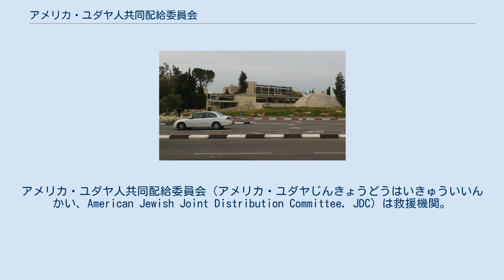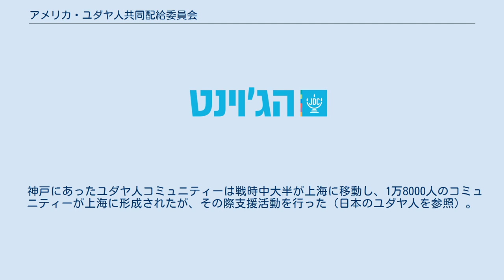アメリカ・ユダヤ人共同配給委員会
アメリカ・ユダヤ人共同配給委員会（アメリカ・ユダヤじんきょうどうはいきゅういいんかい、American Jewish Joint Distribution Committee, JDC）は救援機関。
ジョイント（"the Joint", "JOINT"）として知られる。
45のユダヤ人救援団体で構成される「災害援助ユダヤ人連合」の活動調整役を果たしている。
 1914年設立。
 ユダヤ人、異教徒を問わず、救援活動を行う。
85以上の国で活動しており、2001年にはエルサルバドル、インド西部の地震における救助活動を行った。
 1933年から1939年までの間に250,000人のドイツのユダヤ人と、125,000人のオーストリアのユダヤ人を救助し、ポーランドとユーゴスラビアにおける対ナチス・パルチザンを助けた。
 神戸にあったユダヤ人コミュニティーは戦時中大半が上海に移動し、1万8000人のコミュニティーが上海に形成されたが、その際支援活動を行った（日本のユダヤ人を参照）。
 最近ではソ連のユダヤ人（食糧配給など）、ベタ・イスラエル、イエメン・ユダヤ人、イラクのユダヤ人の救援活動を行っている。
 2007年、委員会に対してイスラエル国家からイスラエル賞が授与された。